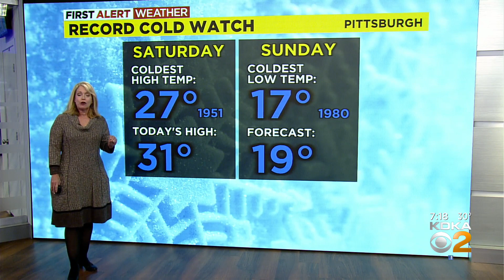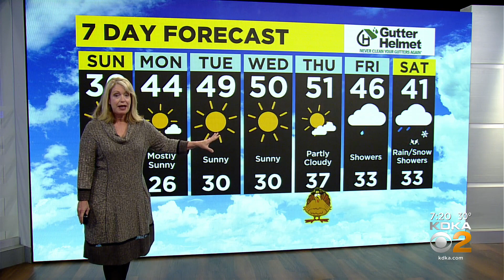KDKA-TV Weekend Forecast (11/19)